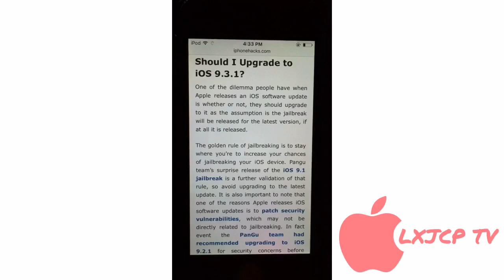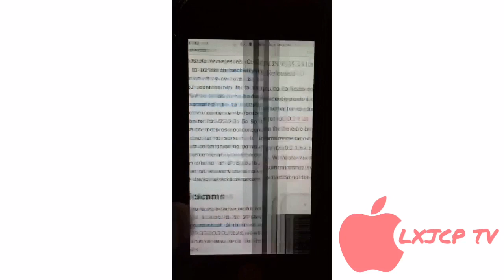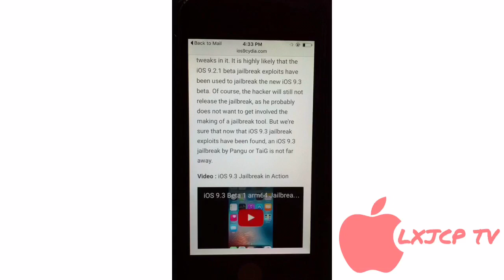iOS 9.3 - 9.3.1 Jailbreak News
In this video, I will be talking about iOS 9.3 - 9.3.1 jailbreak news. I hope you enjoyed the video.

P.S. If you want to make me an intro(LXJCP TV) or channel art than message me and I will give you my email, I will give u credit for the channel art and every video I use the intro:)

Get points for trying free apps, and get awesome rewards like Amazon, iTunes, Starbucks, Xbox and Google Play Store gift cards.

Previous Video- How To Watch Paid Movies For Free(iOS 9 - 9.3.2)(NO Jailbreak/Computer) iPhone, iPad, iPod Touch